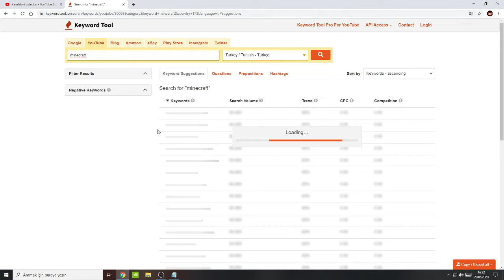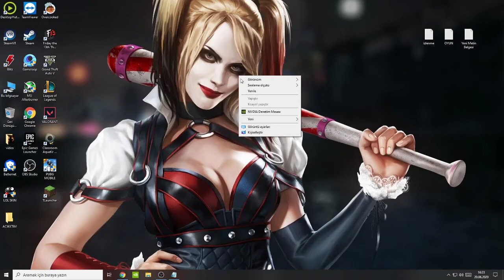Youtube Videolarını Öne Çıkarma Yöntemi !!